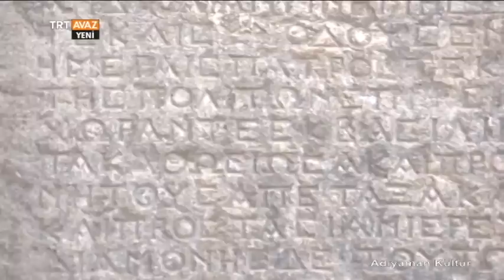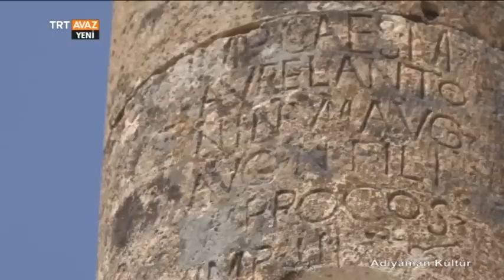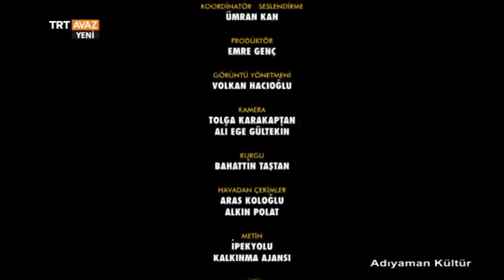Adıyaman / Kültür - Huzurun Başkenti - Belgesel - TRT Avaz